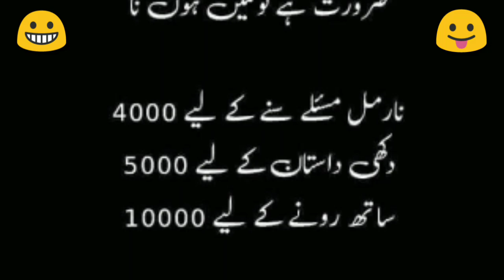funny jokes that make you laugh so hard #92 ll funny jokes urdu ll funny jokes short !! funny jokes